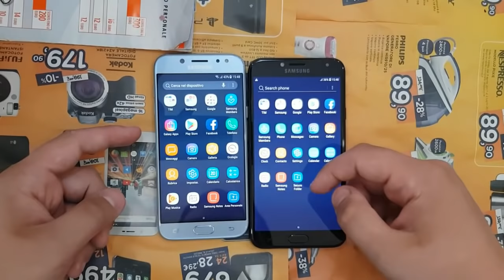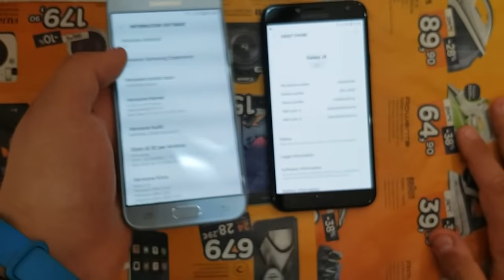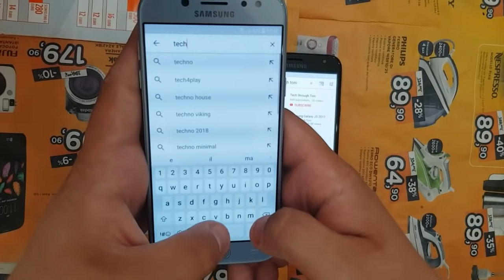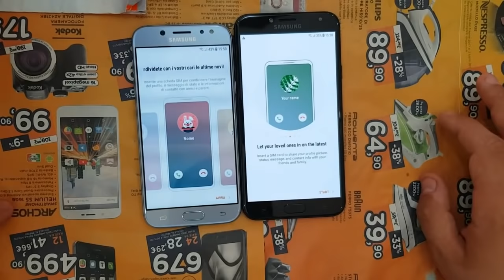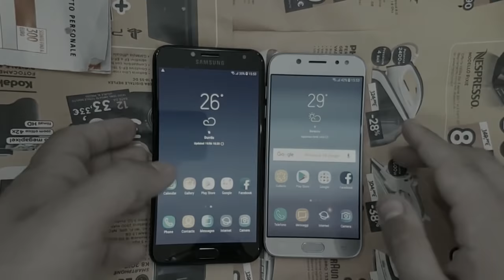Samsung Galaxy J4 vs Samsung Galaxy J5 2017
Samsung J4 vs Samsung J5 2017